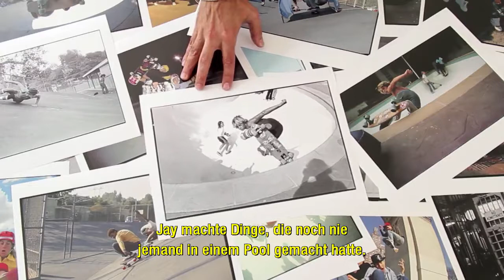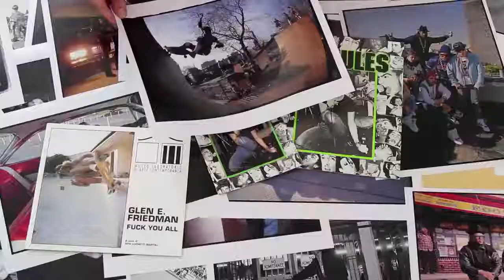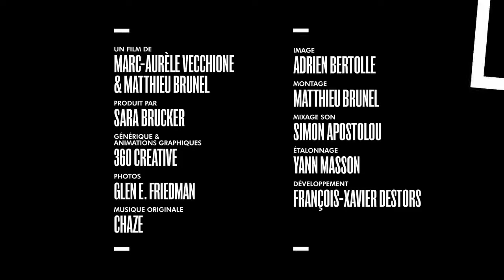Glen E Friedman - Skateboard radical - ARTE Creative - 2016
From the web-serie called "Photos Rebelles" produced by Resistance Films and Arte Creative, I co-directed with its creator Marc-Aurèle Vecchione, the 3 episodes about the legendary Glen E Friedman who shot the birth of skateboarding, rap and hardcore punk.